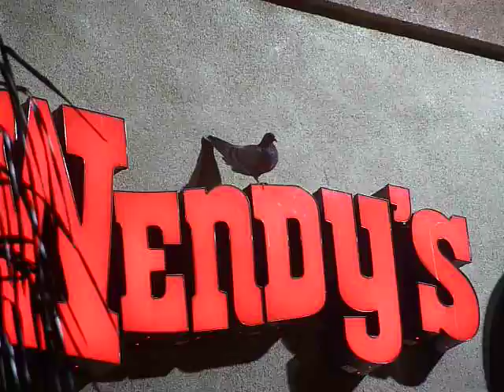A bird at Wendy's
Taken with my Panasonic Lumix DMC-TZ4 digital camera